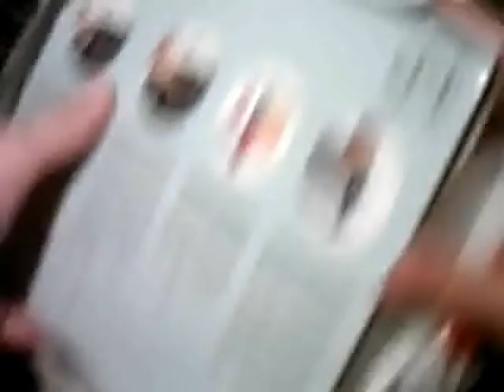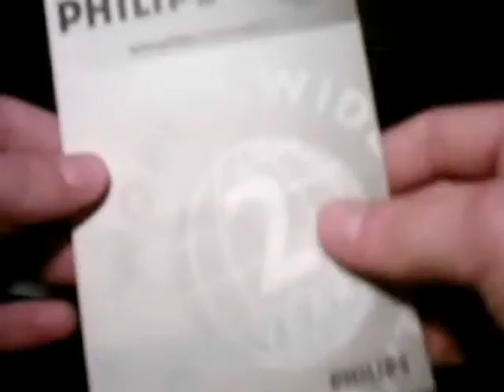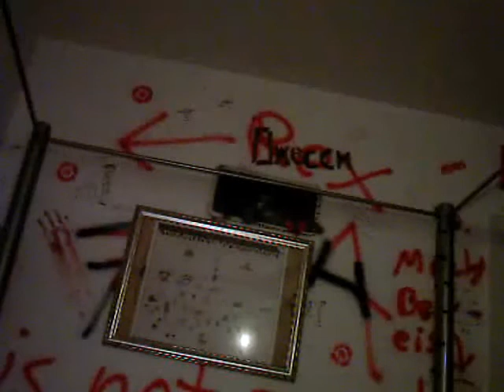Unboxing the HD2626 - Also ASMR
Hey there watch me Unboxing the HD2626

Add Me to 7 = feiner Sand.